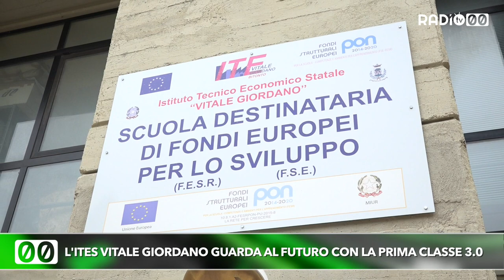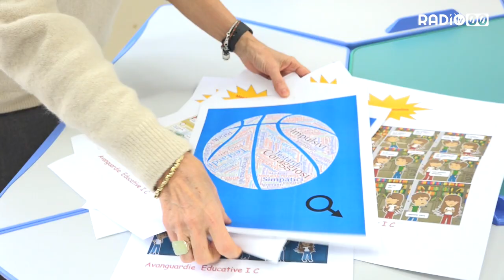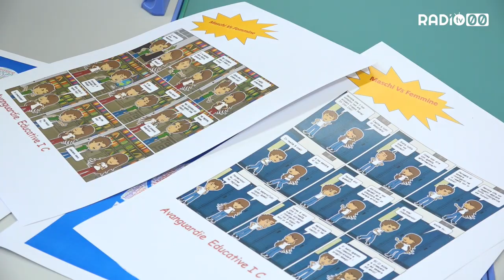L'ITES Vitale Giordano guarda al futuro con la prima classe 3.0